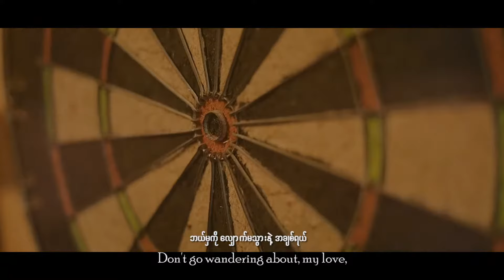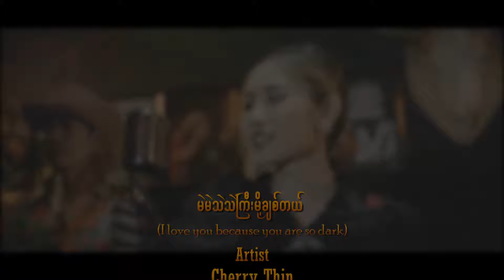မဲမဲသဲသဲကြီးမို့ချစ်တယ်cherrythin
-မဲမဲသဲသဲကြီးမို့ချစ်တယ်cherrythin ChanLay Young P